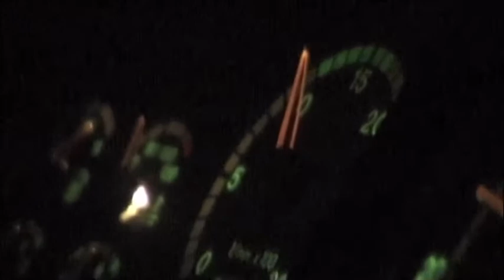Janusz Olejniczak - Frans Brüggen - Orchestra of the Eighteenth Century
Fragment uit de film 'De Schepping van Frans'.

Fragment uit 'De Schepping van Frans'
A film by Sieuwert Verster
Camera: Jacob 's-Gravesande
Montage: Pjotr 's-Gravesande
Photo's: Annelies van der Vegt